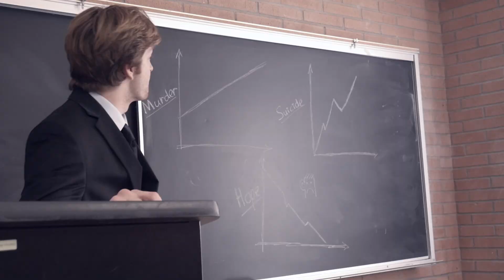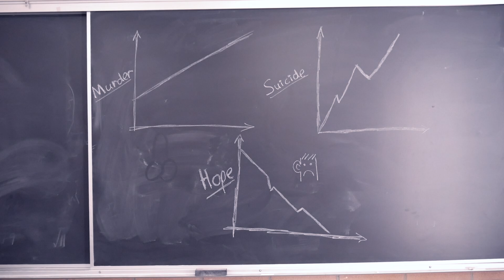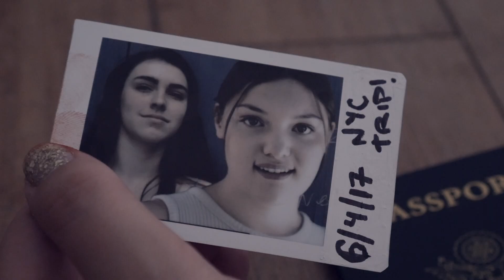Crime-Fighting Woman - Comedic Short Film (2022)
She’ll fight crime. She’ll wear tank tops. She’ll fight crime in tank tops.

Edited by Rachel Michelman